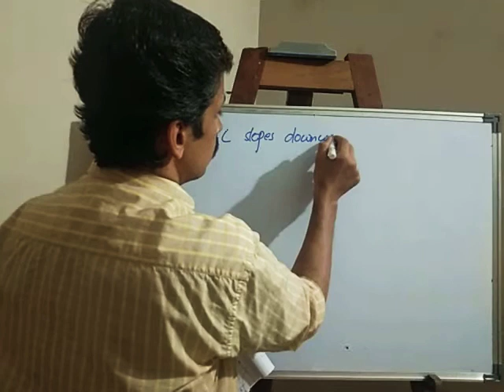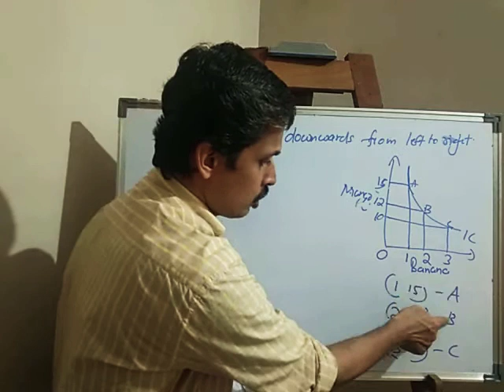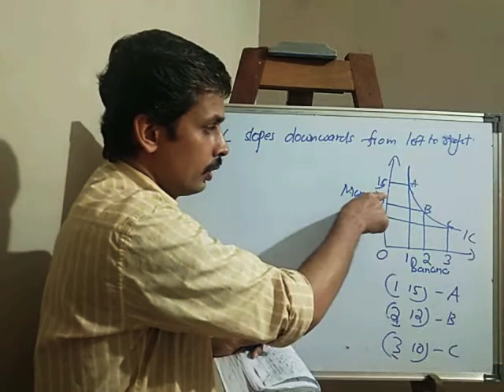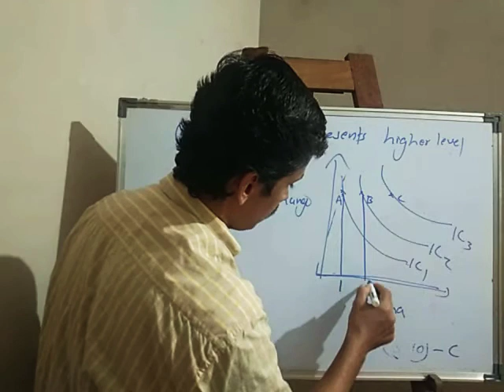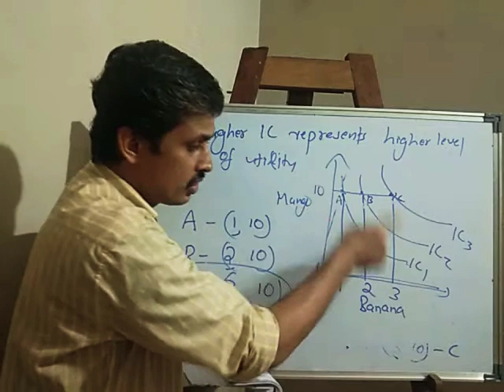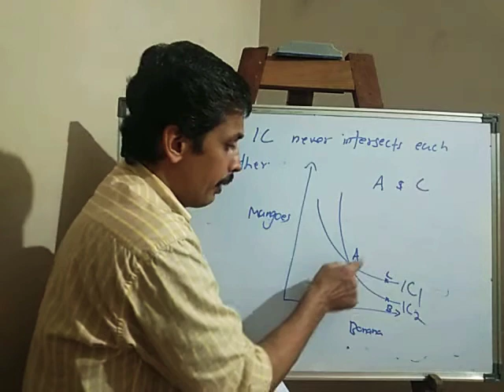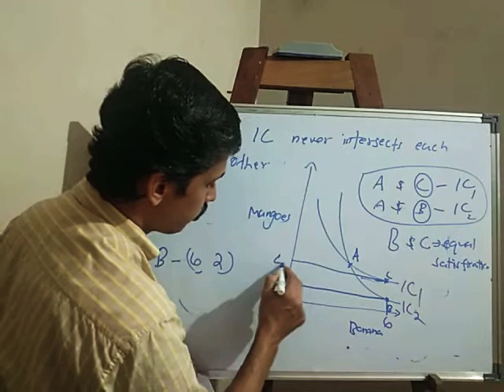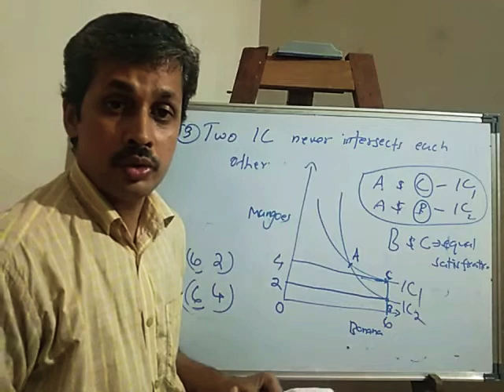Microeconomics-plus two-chapter 2-Features of Indifference curve